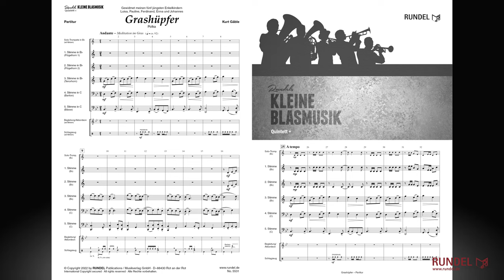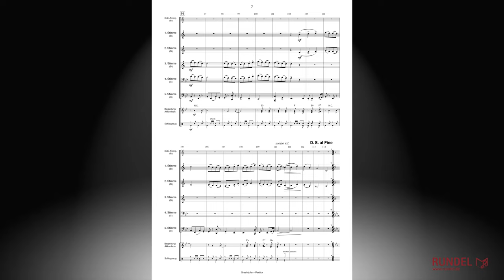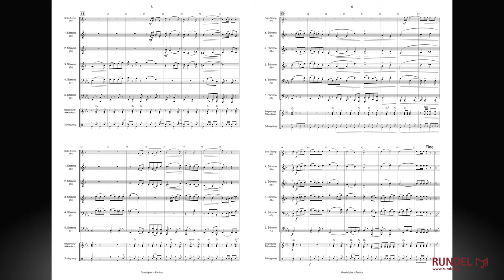Grashüpfer | Kurt Gäble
Das Konzept Quintett + ermöglicht eine Erweiterung mit einem zweistimmigen Holzbläsersatz, einer Trompete, Schlagzeug, Akkordeon sowie Begleitstimmen für Posaune, Tenorhorn, Bariton oder Waldhorn.

Stimmensatz Quintett:
Partitur
1. Stimme in Bb/C   (Flügelhorn 1  / Trompete 1)
2. Stimme in Bb/C   (Flügelhorn 2 / Trompete 2)
3. Stimme in Bb/C   (Tenorhorn / Tenorsaxophon 1 / Posaune 1)
3. Stimme in F/Eb   (Horn 1)
4. Stimme in C/Bb  (Bariton / Tenorsaxophon 2 / Posaune 2)
4. Stimme in F/Eb   (Horn 2)
5. Stimme in C/Eb  (hoch)   (Tuba 1 / Fagott / Baritonsaxophon)
5. Stimme in C/Bb  (tief)   (Tuba 2)
5. Stimme in Bb      (Bassklarinette)

Zusatzstimmen (Quintett +) ad libitum:
1./2. Begleitung in Bb/C
1./2. Begleitung in F/Eb
Schlagzeug
Akkordeon/Gitarre